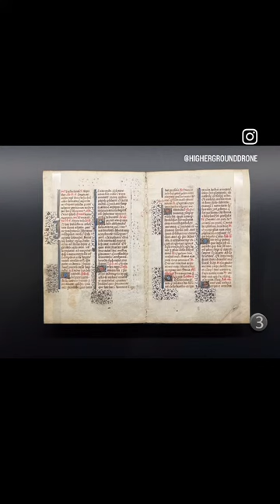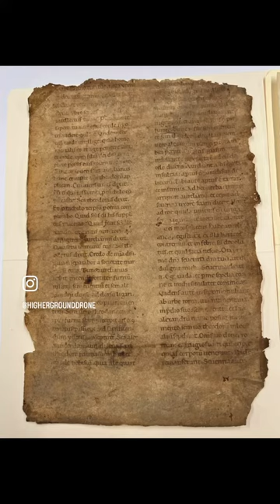The Saint John’s Bible, St John’s Abbey Collegeville, Minnesota.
The Saint John’s Bible, St John’s Abbey Collegeville, Minnesota.   For years I have wanted to stop at St. John’s to see the St John’s Bible.  If you have not been, it is worth the trip!  It is stunningly beautiful.  And seeing how it was made, the paper and tools was very fun.  My pictures do not do it justice.  The size of the page is almost 16x25 inches.  The colors are intense.  The gold leaf makes everything really come alive on the page.  The script is done by hand.    It’s amazing.  I love the scriptures and what a joy it would be to have a copy of this - it is art and the Word!   I also had the absolute joy of meeting the curator of the rare book room who had serval manuscripts of different ancient texts out.   His knowledge and attention to detail was very impressive.  We invite you to explore this work of art that unites an ancient Benedictine tradition with the technology and vision of today, illuminating the Word of God for a new millennium.”